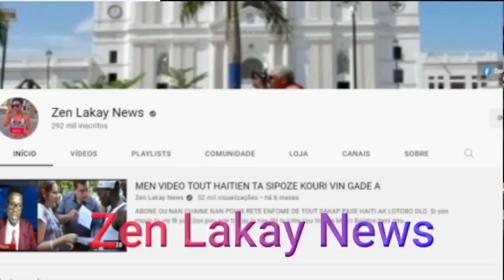Mezanmi se konnyèa pep an resi antrave tout bon vre danje pou Haiti